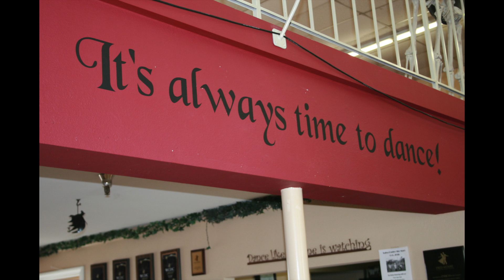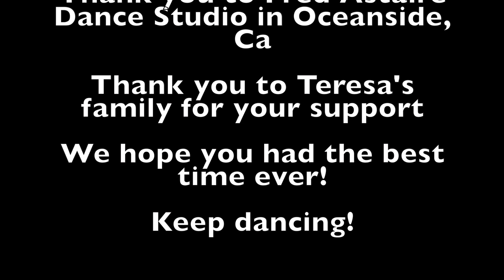Livin The Dream Teresa C